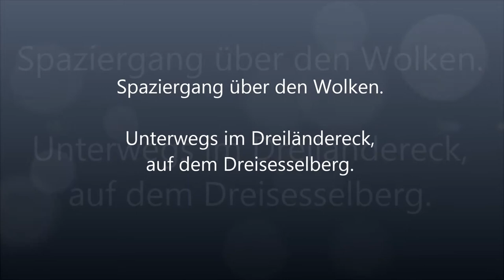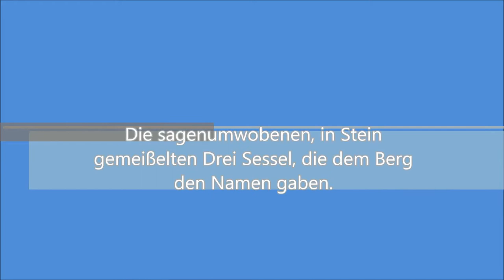Spaziergang über den Wolken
Mini-Spielfilm von Gerhard Eckmann, eine:  Brotzeit für Ihre Seele.

Falls es im Flachland doch etwas nebelig ist. Ein Tipp! So sieht das bei den „Highlander`s“ am Dreisesselberg aus. Dieser steht im Dreiländereck Bayern Böhmen Österreich. Ein Spaziergang über den Wolken……
10011 Red Spain | By Dynamedion